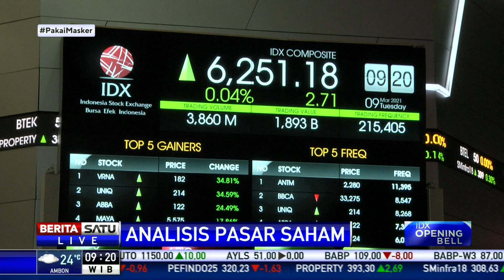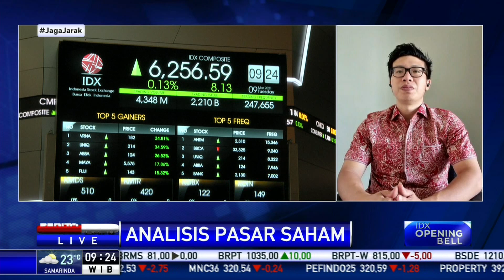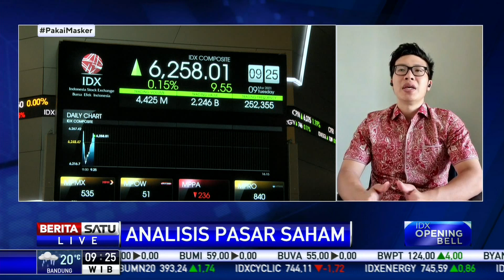Analis Sarankan Cermati Saham-saham Komoditas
Analis menyarankan untuk mencermati saham-saham komoditas seperti ELSA dan MEDC.